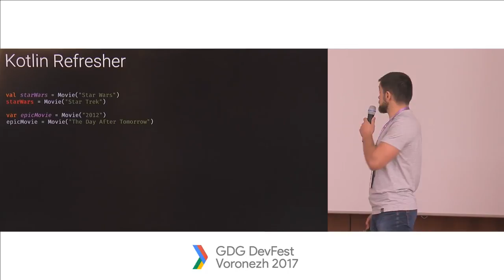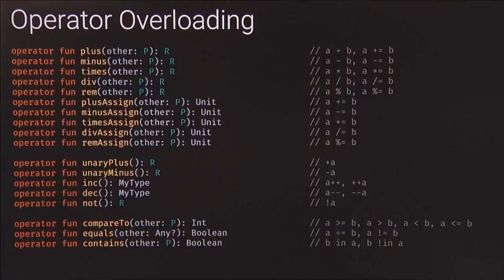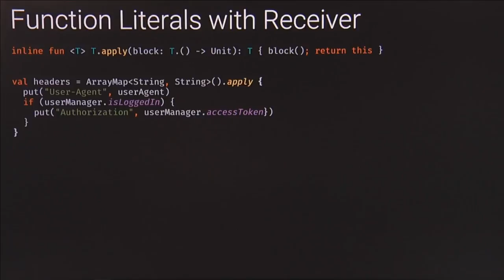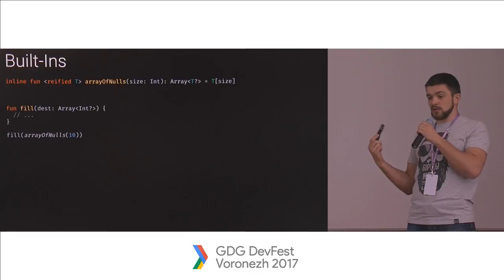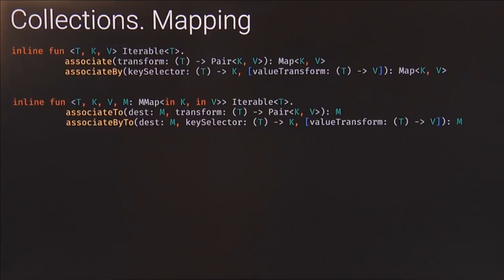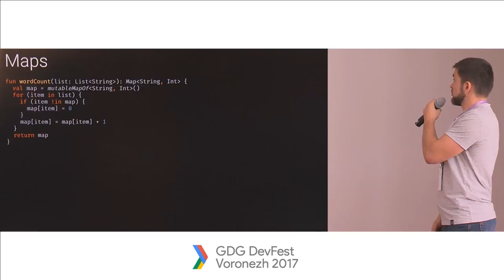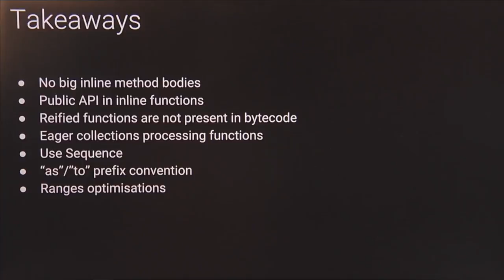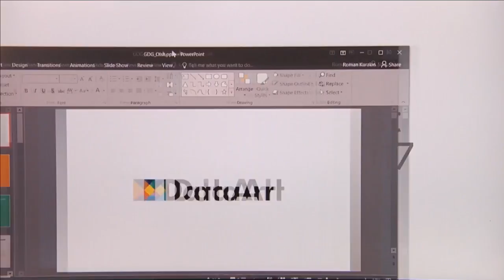«Use the Kotlin Stdlib, Luke». Сергей Рябов, Callocal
Говорим о стандартной библиотеке Kotlin, которая получила гораздо меньше внимания, чем заслуживает. Об огромной коллекции утилит и адаптеров на все случаи жизни на GDG DevFest Voronezh 2017 рассказывает Kotlin-евангелист Сергей Рябов.

ДОКЛАДЧИК: Сергей Рябов, Android Engineer в Callocal. Rx-фанатик, независимый Android-разработчик с бэкенд-бэкграундом. Несколько лет назад обрел Kotlin-суперспособности, использует их во благо и в своих экспериментах, и в продакшне.